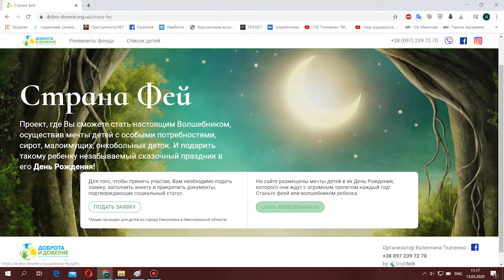Миколаївський сайт “Країна фей” розпочав здійснювати дитячі бажання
Діти, які зареєструвалися на благодійному сайті “Країна фей”, отримали перші подарунки. Сайт почав роботу 1 березня.